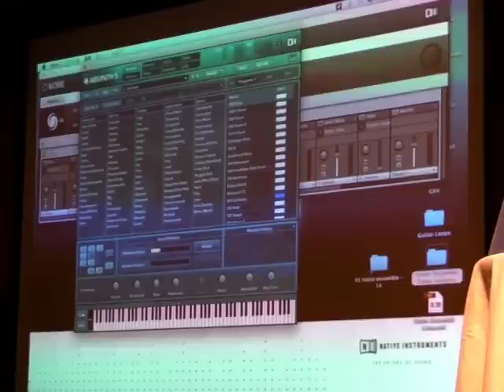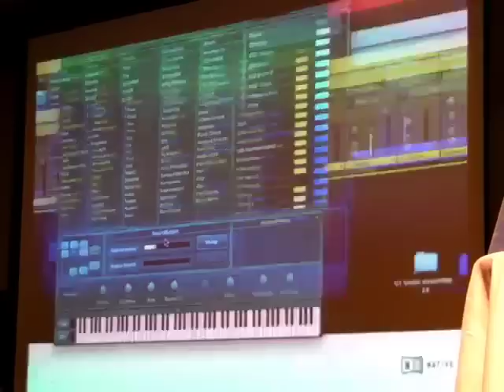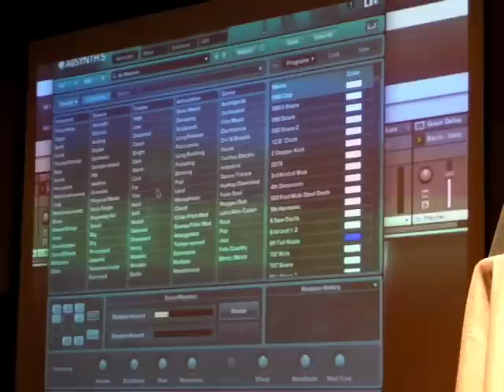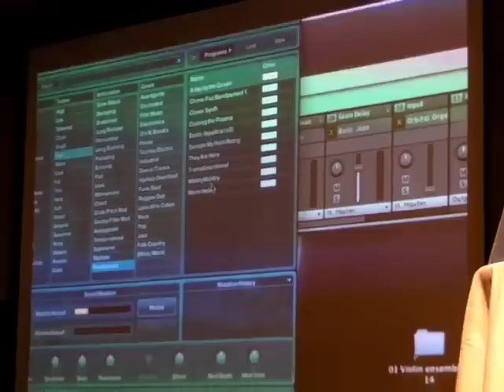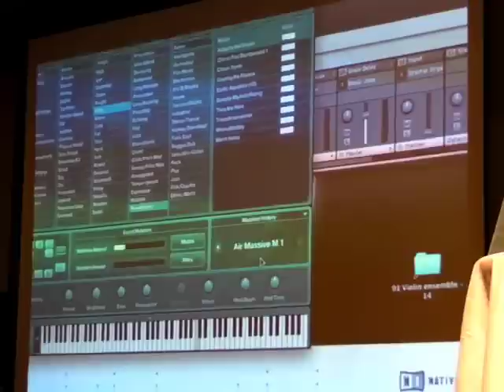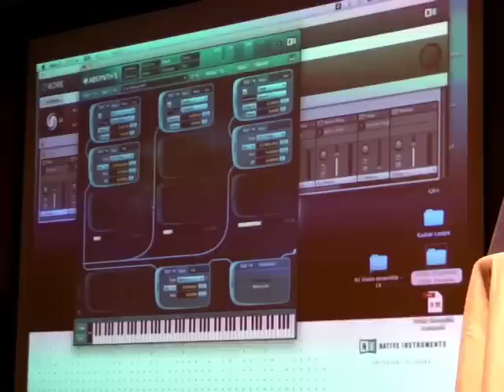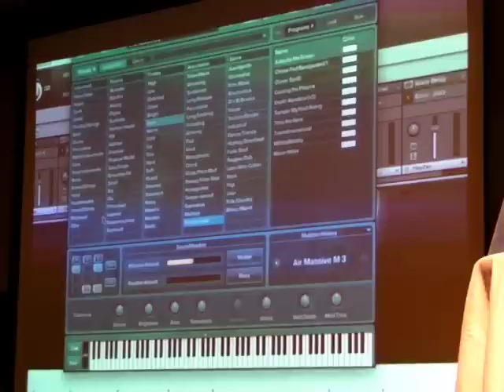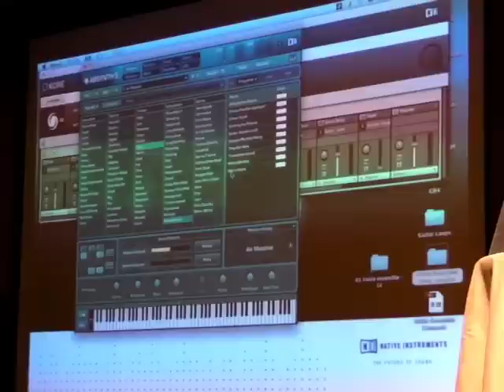NI Native Instruments ABSYNTH 5 Report by Rock oN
9月15日 Dirigent さんが銀座十字屋ホールで開催した、NIの新製品発表会のムービーです。ABSYNTH 5の特徴的な新機能をご覧ください。